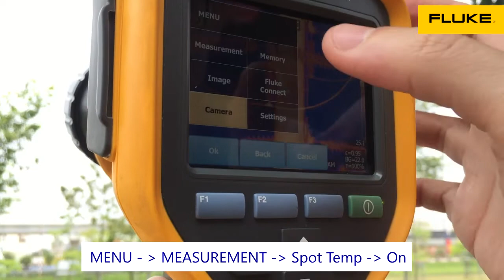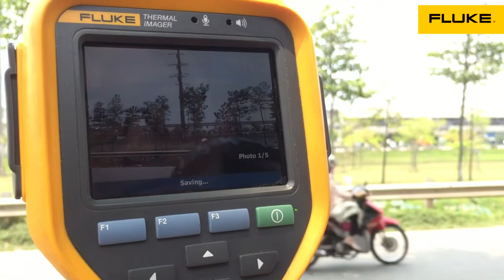HDSD Camera nhiệt - Xem điểm nóng, lạnh & chụp ảnh ghi chú (IR Photo Note)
HDSD Camera nhiệt - Hướng dẫn xem điểm nóng, lạnh trên màn hình camera & chức năng chụp ảnh ghi chú (IR Photo Note) để đánh dấu vị trí chụp ảnh.
Camera nhiệt sử dụng: Fluke Ti450 (kèm theo ống Tele 4x)
VPDD Fluke tại Việt Nam